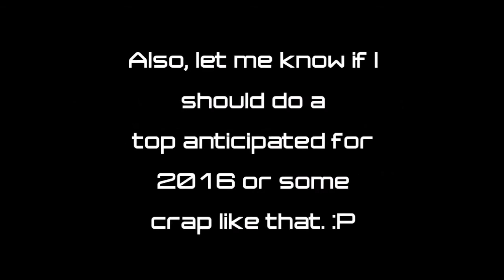TGTG's Top 10 Games Of 2015!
This is my own personal list and what I think is Game of the Year. Choices for you may vary.